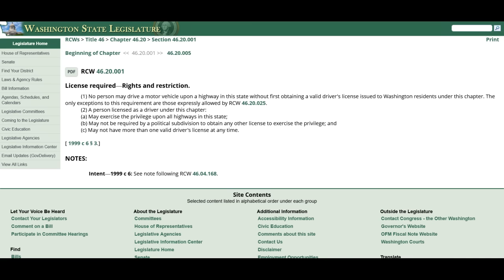Washington Sovtard Destroys His Own Case In Less Than Ten Minutes